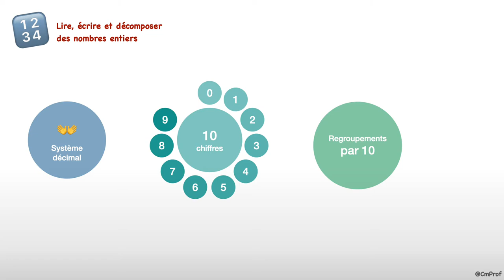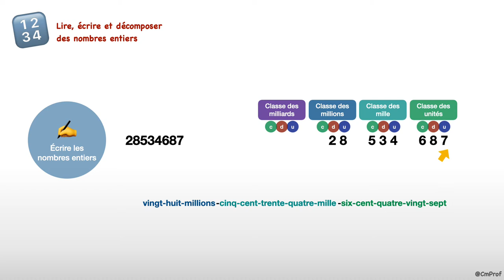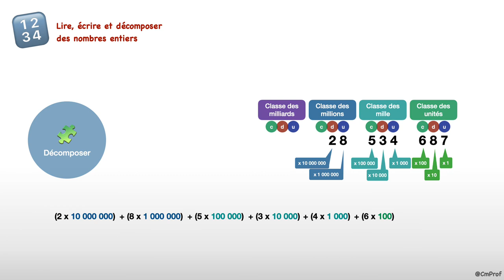Lire, écrire et décomposer des nombres entiers - Mathématiques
Capsule vidéo d'explication de la leçon : "Lire, écrire, décomposer des nombres entiers".

0:00 : Le système décimal
0:31 : Lire et écrire les nombres entiers
1:49 : Décomposer les nombres entiers